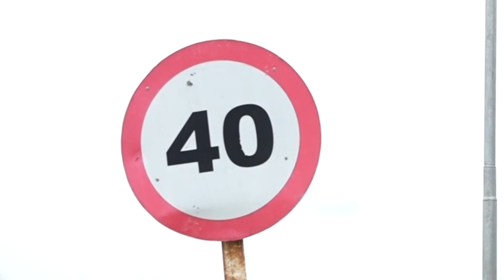ଅଧାରେ ରହିଗଲା ବିଜୁଳି ସ୍ୱପ୍ନ | Street Light Problem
ନୀଳଗିରି ବିଜ୍ଞାପିତ ଅଞ୍ଚଳ ପରିଷଦକୁ ଅଲୋକିକରଣ ସହ ସହରକୁ ସରସ ସୁନ୍ଦର କରିବା ପାଇଁ ରାଜ୍ୟ ସରକାରଙ୍କ ପକ୍ଷରୁ ଗ୍ରୀନ ଫିଲଡ଼ ଯୋଜନାରେ ଅଢେଇ କୋଟି ଟଙ୍କାର ବ୍ୟୟ ଅଟକଳରେ ଖୁଣ୍ଟି ପୋତା ସହ ତାର ଟଣାଯାଇଥିଲା । ମାତ୍ର 6ମାସ ବିତିଯାଇଥିଲେ ମଧ୍ୟ ଜଳୁନି ଲାଇଟ ।...